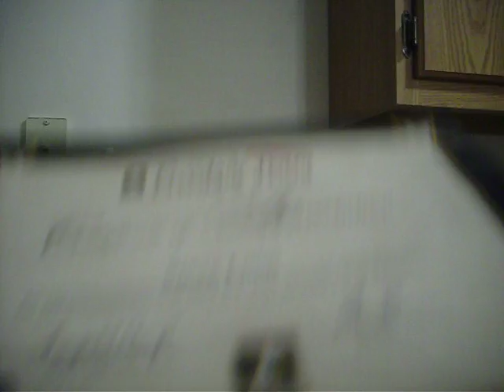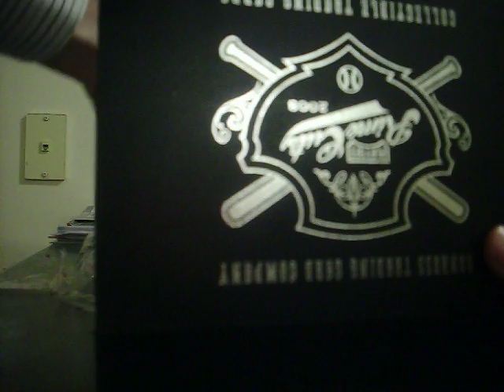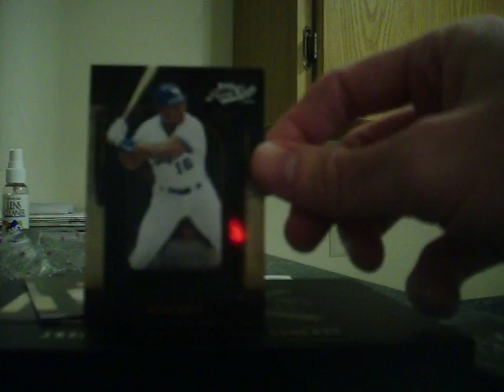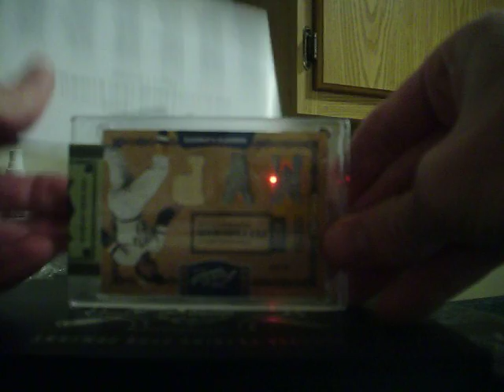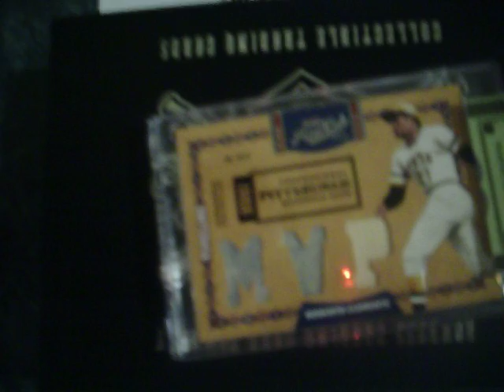MAILDAY HONOR!!!! OH YEAH....PRIME CUTS TOO!!!!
Shout Out to all of the troops who serve our great country!